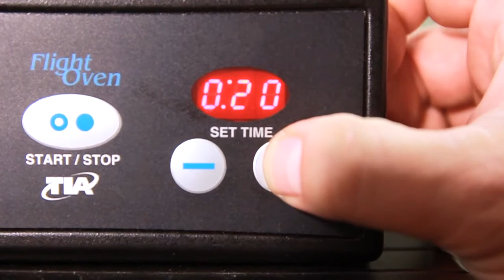London Roast of Lamb In-Flight Plating for Corporate Flight Attendants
Take your in-flight expertise to the next level by learning how to expertly plate the London Roast of Lamb in a matter of seconds.